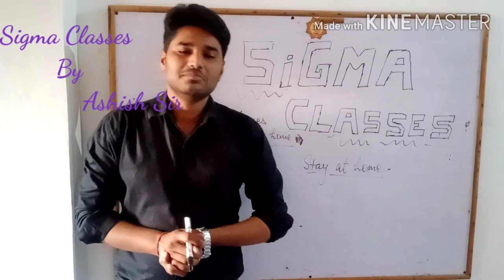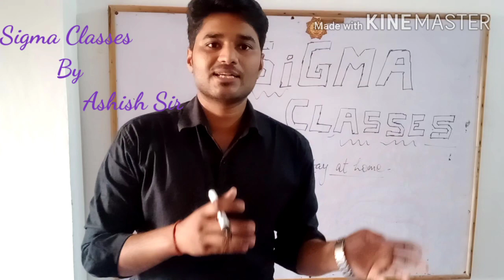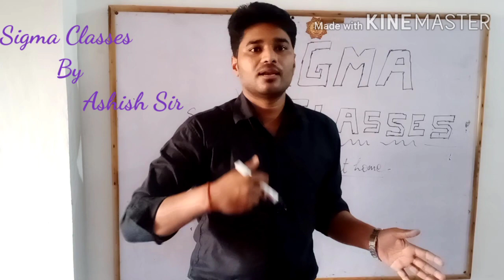Introduction: Physics class X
Stay at your home and be with your Ashish sir